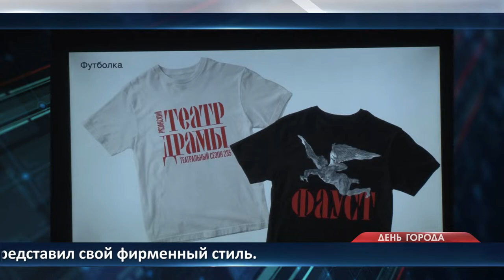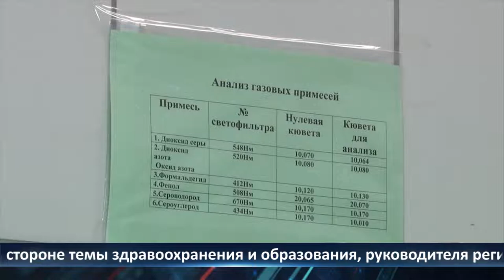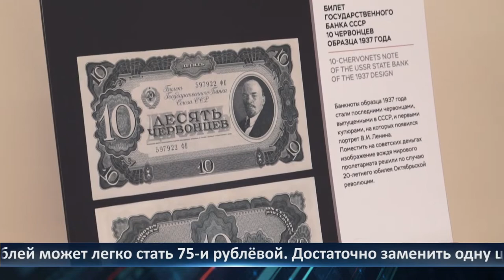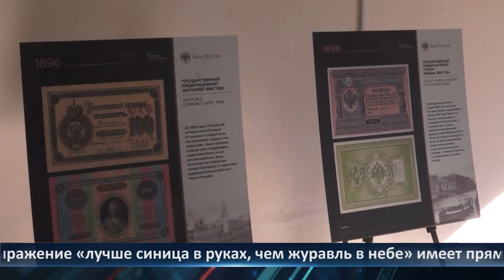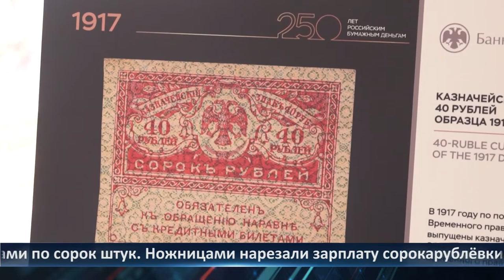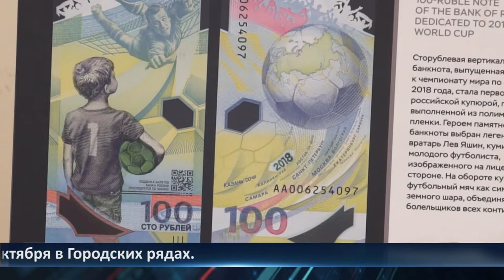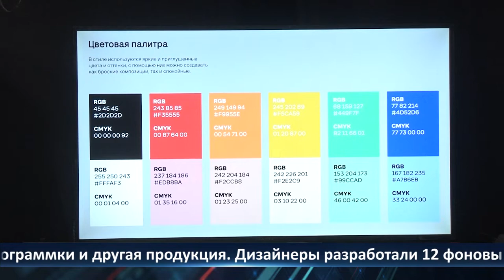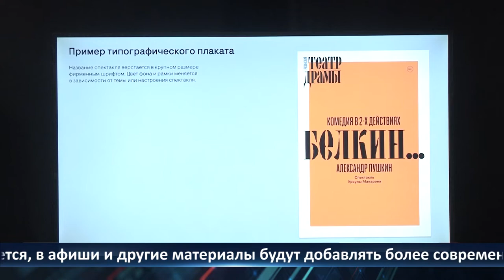День города - новости Рязани 12.10.2022